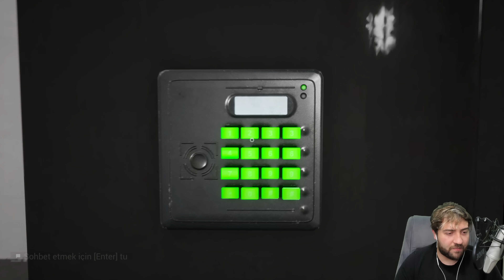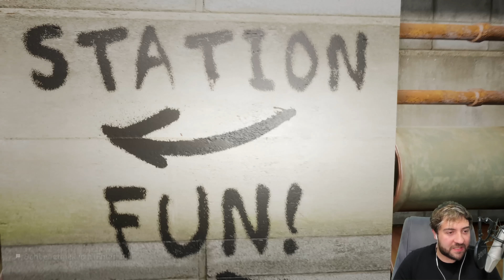ÇIKIŞ KAPISI NERDE LAN =? | ESCAPE THE BACKROOMS | HAN KANAL GİTARİSTV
BUGÜN HANDAŞLAR SİZLERLE BİRLİKTE BACKROOMS'TA YOWAYİMO VE GİTARİSTV HAN KANAL İLE BİRLİKTE ZORLU BİR KAÇIŞ YAPIP BURDAN KURTULMAYA ÇALIŞACAKLAR İYİ SEYİRLER